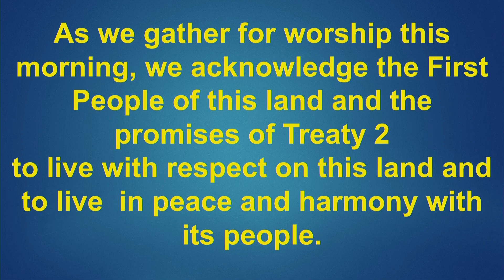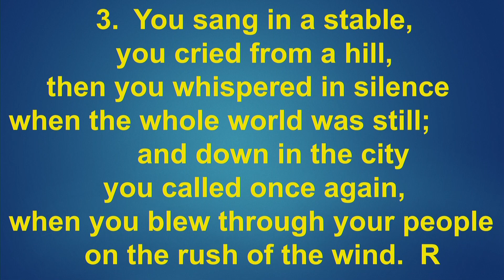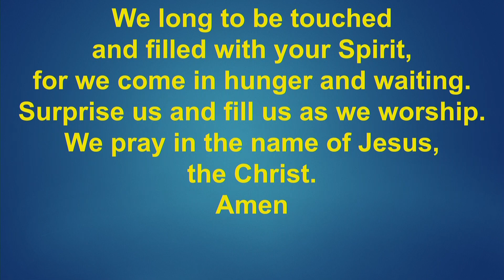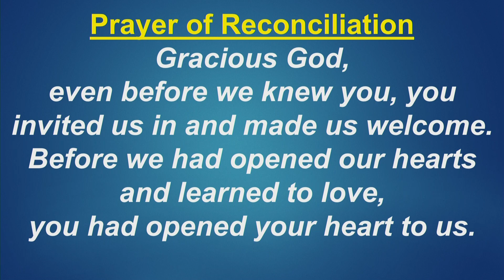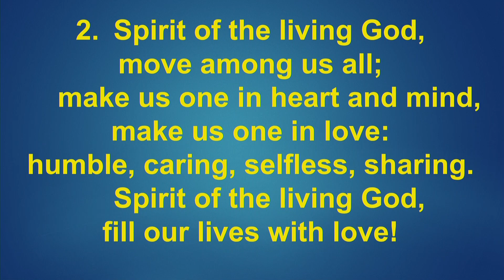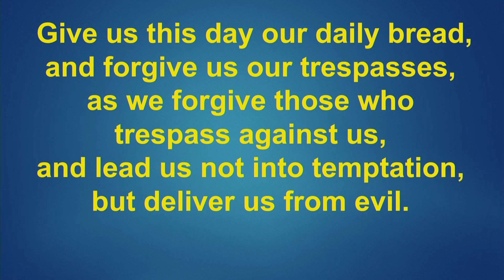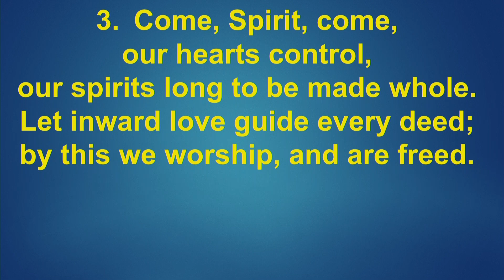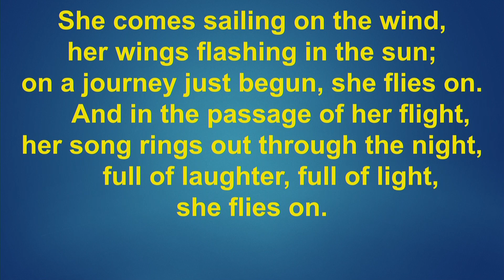Central United Church Service 2021-06-27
327 8 Street
Brandon, Manitoba
R7A-3X5